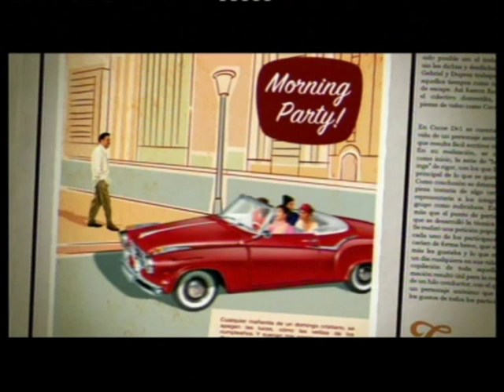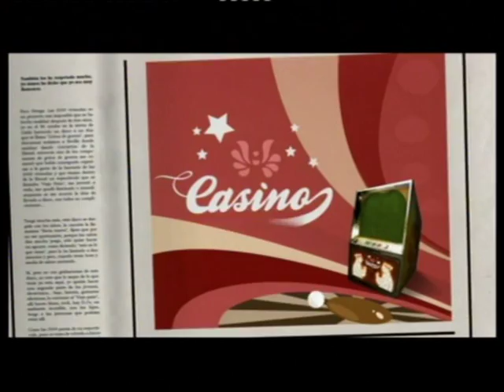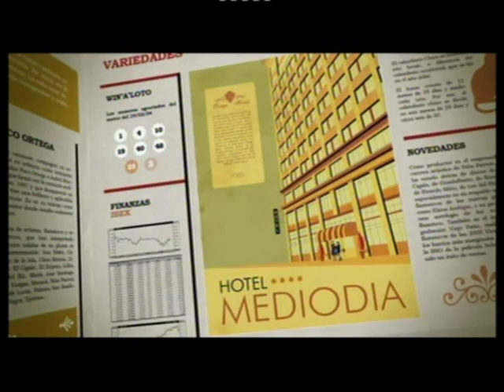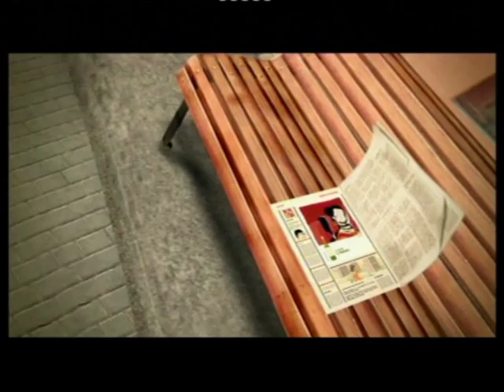Paco Ortega - Haciedo Eses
Paco Ortega